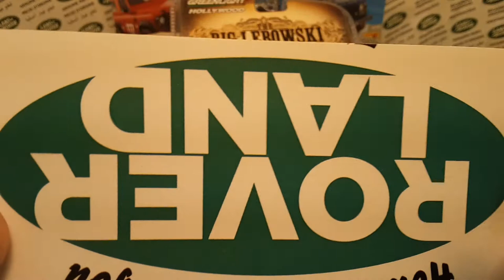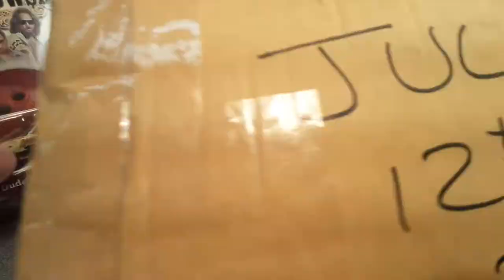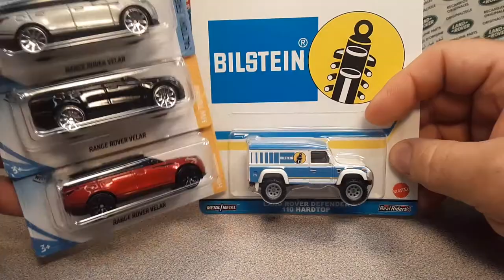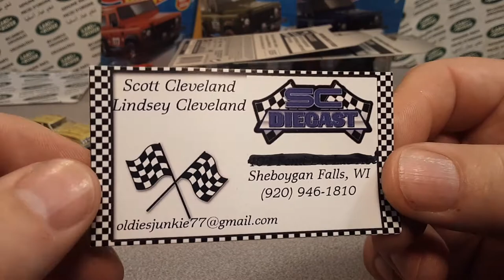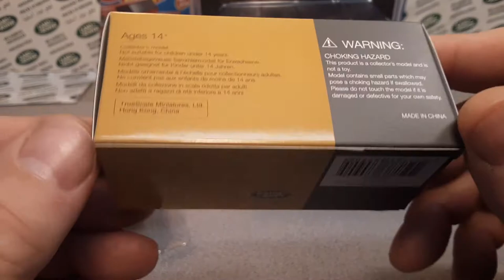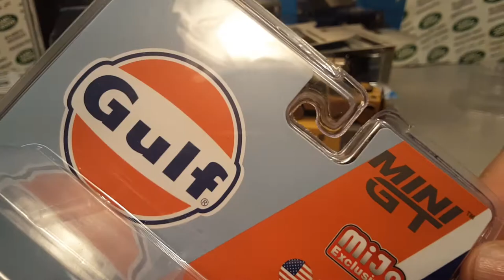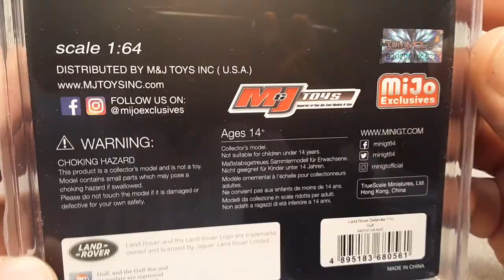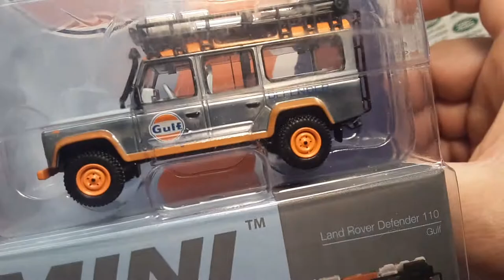Rover Land Diecast Club Meet Haul, Special!! Wait till the end!! Mini GT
Rover Land     Diecast club meet haul!!!

Unboxing a Mini GT. whoa!!

My Address:
Dan Winchell